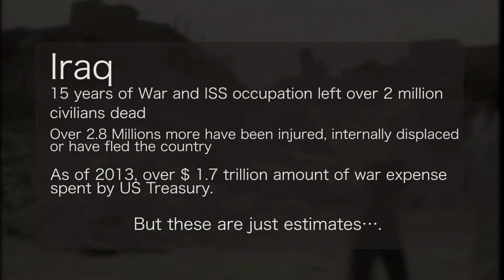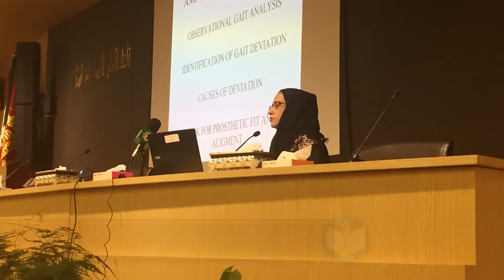Dr-Huma-Naqvi-Dr-Muhammad-Eman-Visit-Iraq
In 2018, a team of doctors led by President of IMI and Rehabilitation Physician Dr. Huma Naqvi, along with Dr. Muhammad Emam visited Iraq to treat patients traumatized by years of war and suffering.